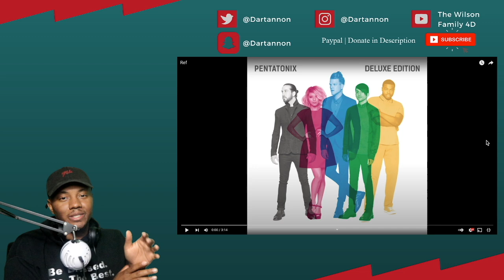Pentatonix - Ref | REACTION